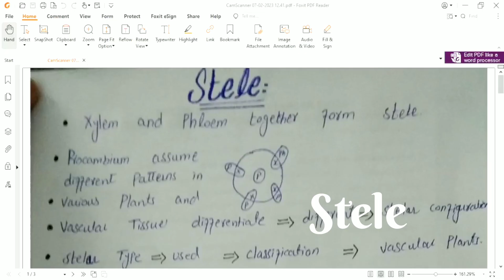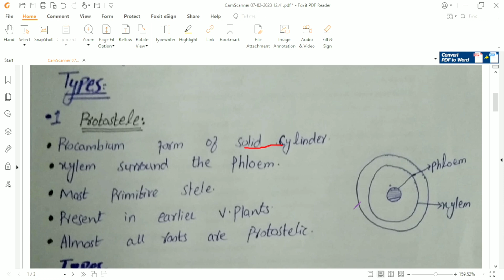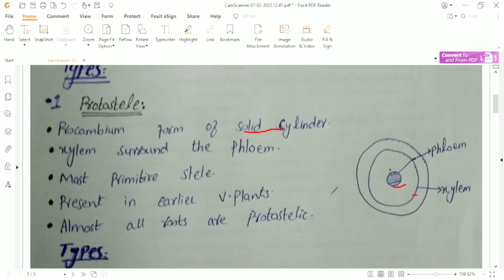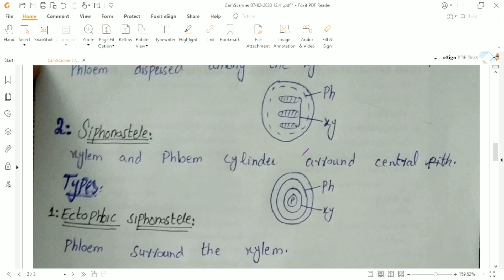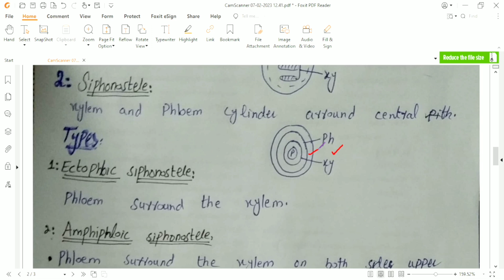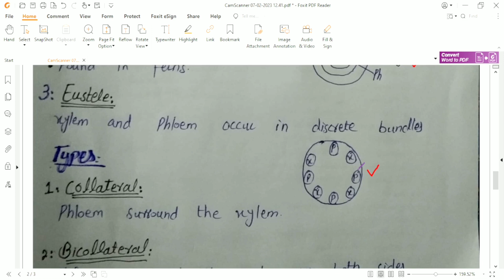Stele in plants...Stelar system in Pteridophytes for Bsc ,Msc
According to the older botanists, the vascular bundle is the fundamental unit in the vascular system of pteridophytes and higher plants. Thus the stele is defined as a central vascular cylinder, with or without pith and delimited the cortex by endodermis.
a theory in botany: stem and root are fundamentally alike anatomically since in both the cortex surrounds a central stele.
the theory describing the structure of and the interrelationships between various types of steles in higher plants. The greater part of the stele is composed of vascular tissues—xylem (wood) and phloem (bast)—which are arranged differently in different types of steles.